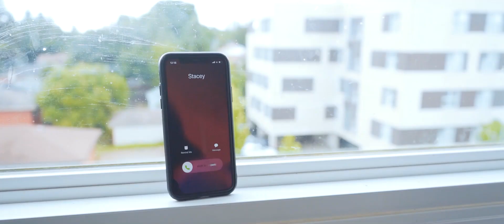No Invite "Trust Me" Prod. Julius Wilson MV part one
“Trust Me” the Official Movie Part One

GO FOLLOW @therealnoinvite for more updates!